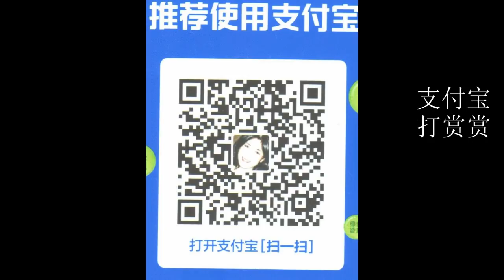20201229-3【美国病】【美国田纳西风景线制造者的动机】【寒梅视角】